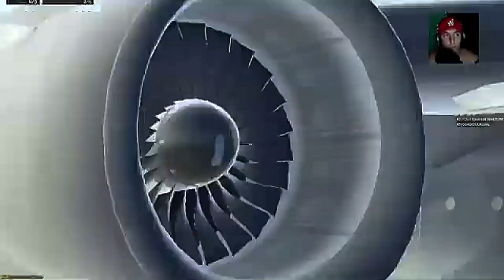#1 Ranqueada (34 Kills).